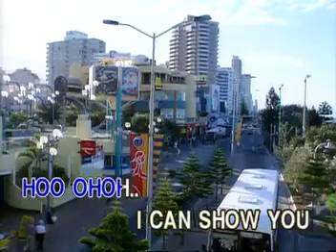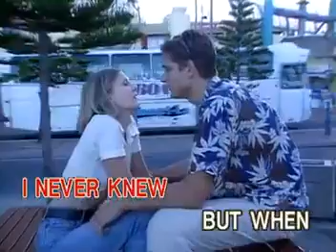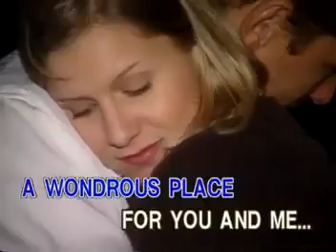6. PEABO BRYSON & REGINA BELLE - A Whole New World [Able Music]